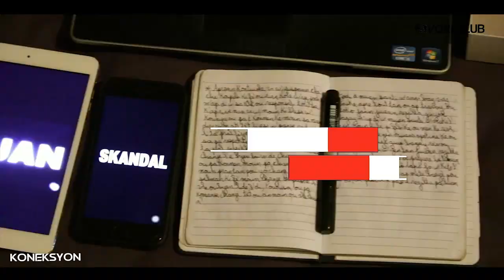Koneksyon - Epizòd 12 🔴 Kok avwe manman l' li touye pitit senatè a🔴 Istwa tris😥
Ann grandi fanmi sa ansanm☑️☑️

•Pou abòne ak chanèl la ou p'ap peye
•Pou pataje video a ou p'ap peye
•Pou like e kòmantè ou p'ap peye
Kounya vin sipòte travay la si w' vle nou pote plis video pou Enjoy ou

*Yon gran Mèsi ak Natif Natal k'ap sipòte pwojè a e yon gwo Mèsi ak ou menm tou ki toujou apresye travay nou*

Kontakte nou sou lòt rezo yo si w' vle nou travay ansanm

Mèsiiiiiiiiii